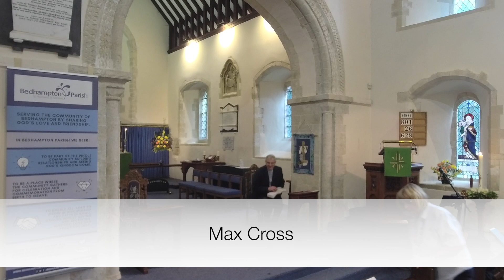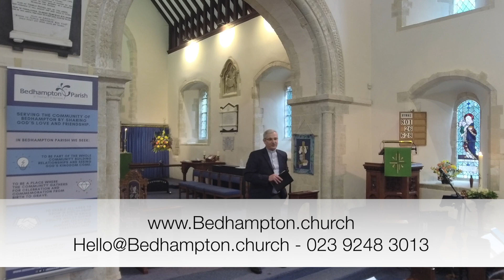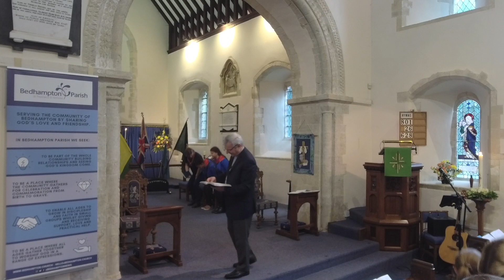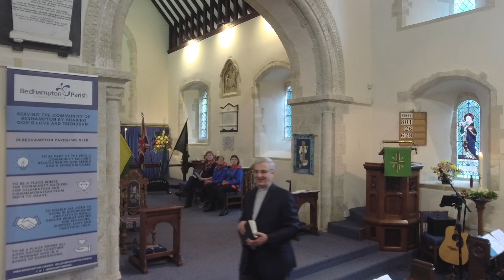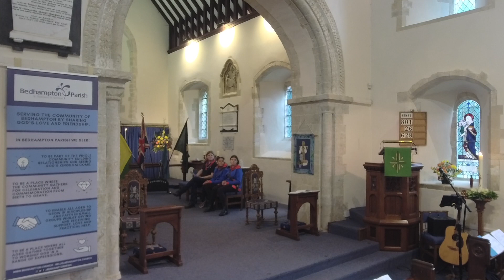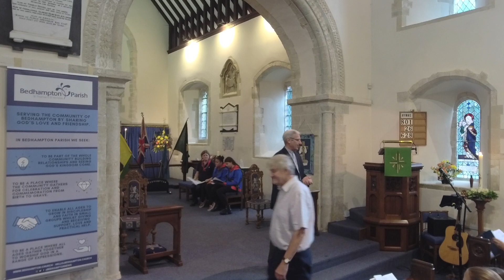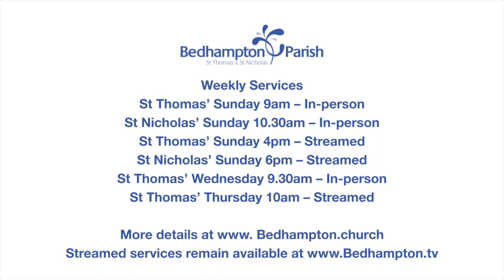Harvest 2021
Harvest